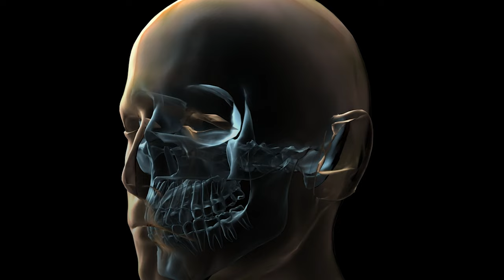BSc Radiology & Imaging Technology | BSc RITപഠിക്കാൻ ആഗ്രഹിക്കുന്നവർ അറിഞ്ഞിരിക്കേണ്ട കാര്യങ്ങൾ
✅Click the link below to connect with our expert counselors and explore a world of opportunities:

The Bachelor of Science in Radiology & Imaging Technology (B.Sc. RIT) is a three-year undergraduate course designed to train students in using imaging techniques like X-rays, MRI, CT scans, and ultrasound for medical diagnostics. This program is part of the paramedical science field and focuses on teaching students about human anatomy, physiology, radiographic procedures, radiation safety, and patient care.

Course Details:
Duration: 3 years (some institutes may include an additional year for internships or practical training).
Eligibility: Candidates need to have completed their 10+2 education with a minimum of 50% in subjects such as Physics, Chemistry, and Biology from a recognized board. Admission is usually based on entrance exams, which can vary by institution.
Core Subjects: Topics covered include radiographic imaging, radiobiology, diagnostic radiology, advanced imaging techniques, quality control, and specialized imaging like MRI and CT scans.

Career Prospects: Graduates can work as radiologic technologists, imaging technologists, and radiographers in hospitals, diagnostic centers, clinics, and research facilities. They may also have opportunities to set up their diagnostic centers​